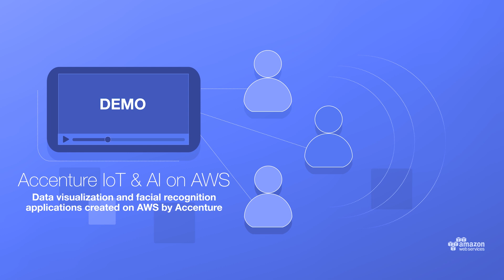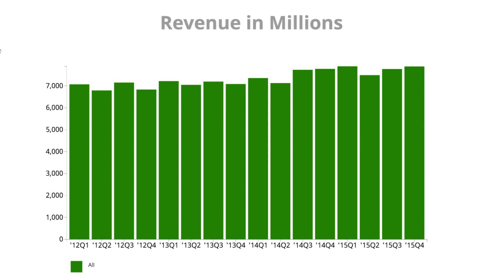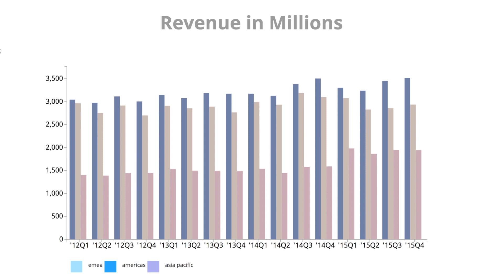Accenture IoT & AI on AWS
Two demos showing IoT and Artificial Intelligence based applications, created by the Accenture Rapid Prototyping Team in Rega, that demonstrate how easily IoT and AI technologies integrate on the AWS platform.